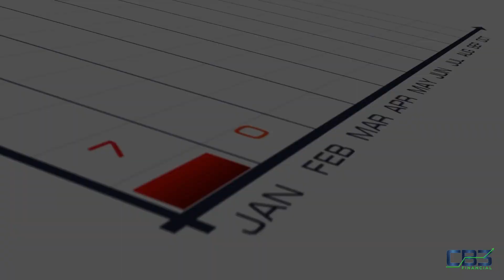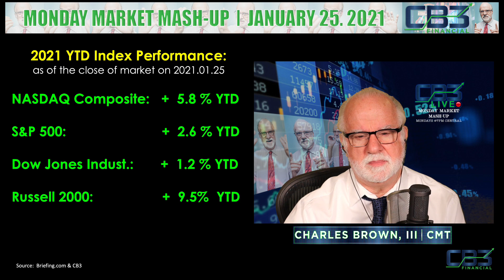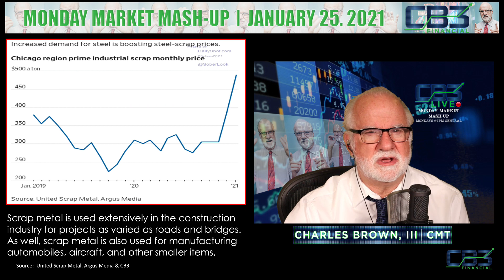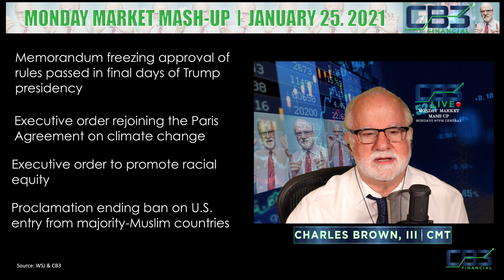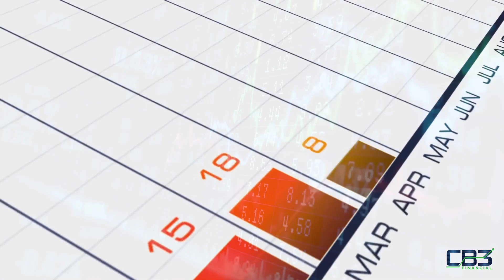Monday Mkt Mashup | Ep. 24 | Monday, Jan. 25th | 7pm CT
In tonight's episode, I discuss some GOOD COVID-19 NEWS, YTD 2021 markets with 4Q20 earnings, and the long slate of Biden Executive Orders.  See you back here on Thursday night!